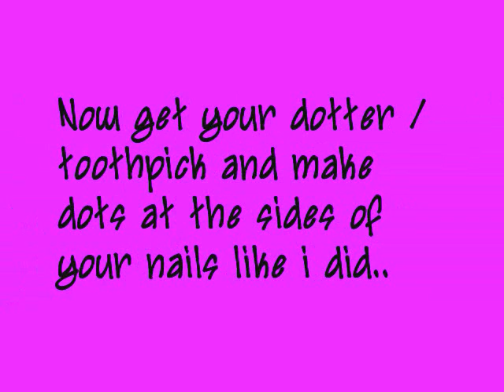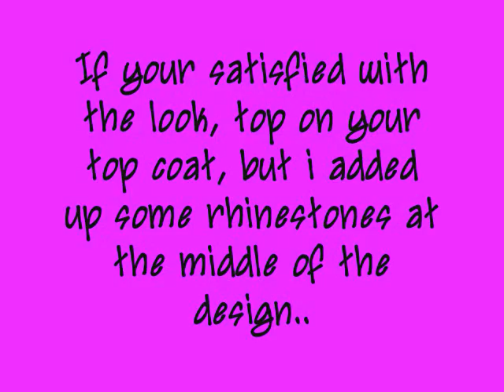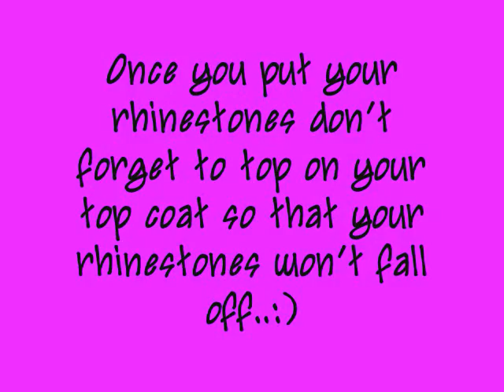elegant dots with rhinestones.wmv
an update for my nail art tutorial..
simple elegant dots with rhinestones..